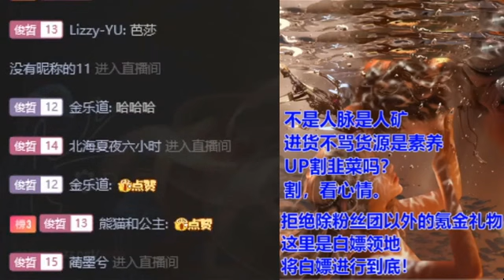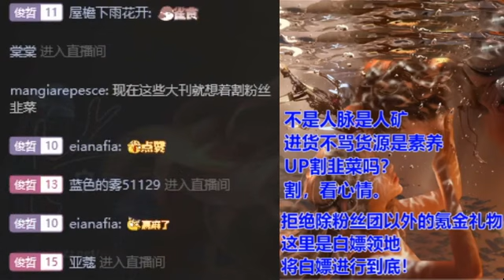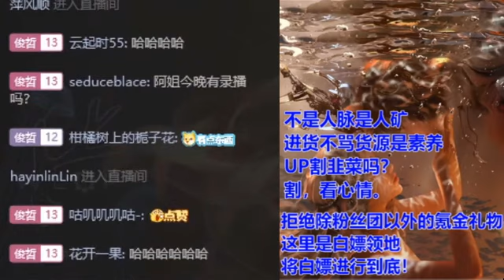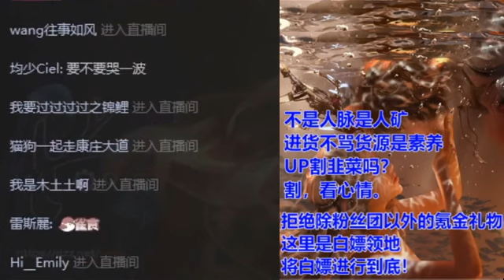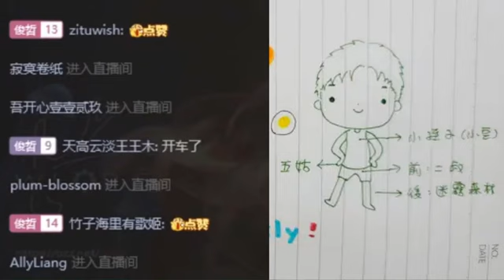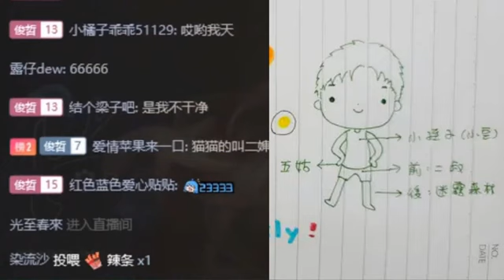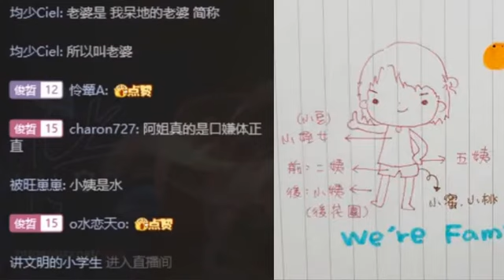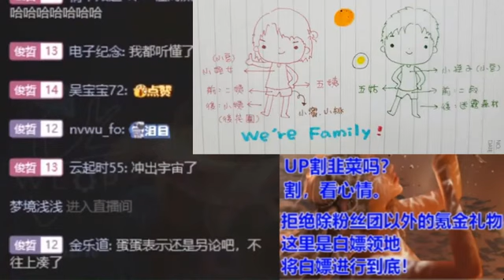2022.09.02 Solo橘蛋补课直播 (俊哲部分cut) 金九芭莎/俊哲's Family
[搬运B站] Cr. JZ-想你哦。阿姐授权的搬运在youtube俊哲频道。

橘子皮芭莎有趣产出。～ 后被品牌方删了。
品牌方其实介意提另一个人。芭莎格局不怎么样。
苏芒打破时尚格局，优雅气质逐渐消失。现在money-driven
这次芭莎取色暗。elle品味还好。lv时尚品味难欣赏。
妈咪上京，爸比负责养栀子花。
芭莎拍摄叒秀戒指。
杂志拍得好不好不影响爸帅妈美。elle比较会。
俊哲不可拆不可逆，嗑哲俊的叉出去。
这世界上除了龚俊所有人最硬的器官是嘴。
爸比兄弟（二叔）最硬。
俊哲大家庭的亲属关系。
更正：二姨❌，二舅✅
小姨爱二叔，五姑爱二舅。
彩蛋：男子流落桥洞事件。